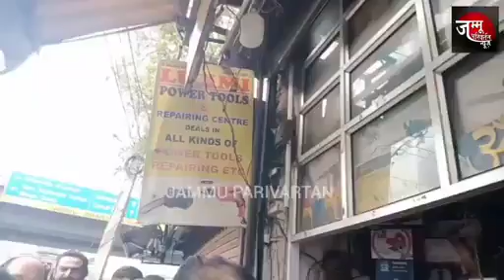दुकान के बाहर मुर्गे रखना पड़ा महंगा, JMC ने काटा Challan!